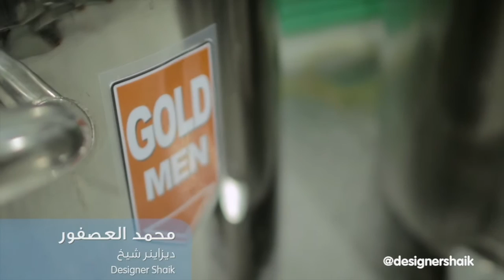قصة نجاح تمكين – محمد العصفور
قصة نجاح تمكين – محمد العصفور – ديزانير شيخ

Tamkeen Inspirational Journey – Mohammed Al Asfoor  – Designer Shaik